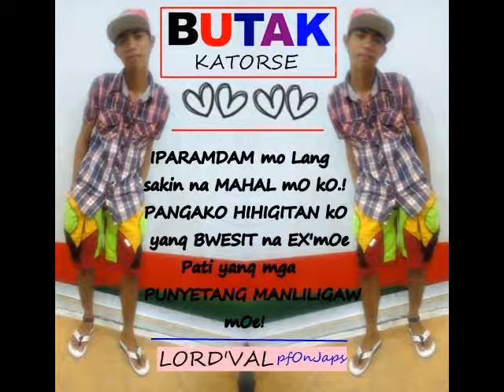HanDa Akong MAGBAGO : Byk Szaiey'CHLOE